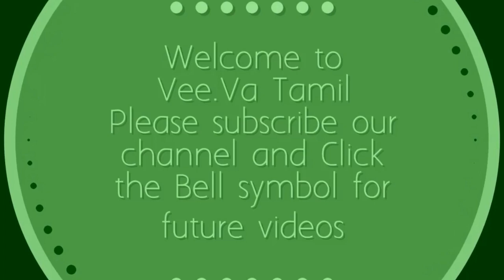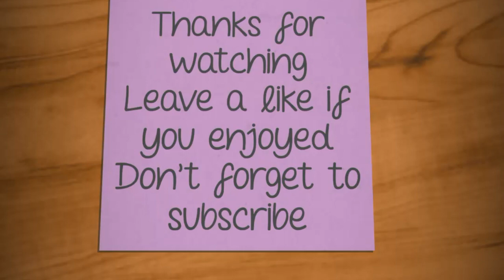ColourfulPeacock Flower Rangoli Kolam|Rangoli DesignsWithDots|margazhikolam Sankranthi Muggullu|Xmas